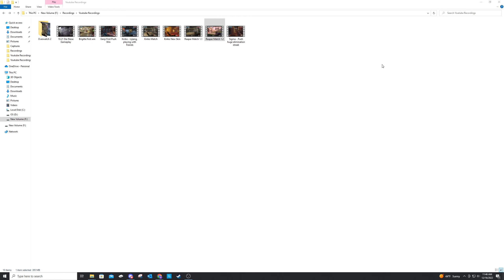Overwatch 2 Reaper Gameplay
Reaper gameplay from season 1 of Overwatch 2. Hope you all enjoy.